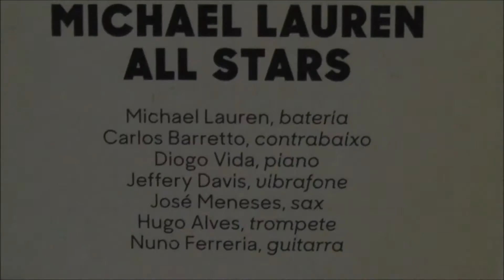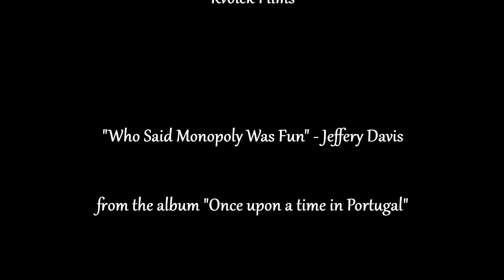THE MICHAEL LAUREN ALL STARS 15 º FESTA DO JAZZ DO SÃO LUIZ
THE MICHAEL LAUREN ALL STARS
15 º FESTA DO JAZZ DO SÃO LUIZ
WHO SAID MONOPOLY WAS FUN - JEFFERY DAVIS
PRODUCED BY KVOLEK FILMS